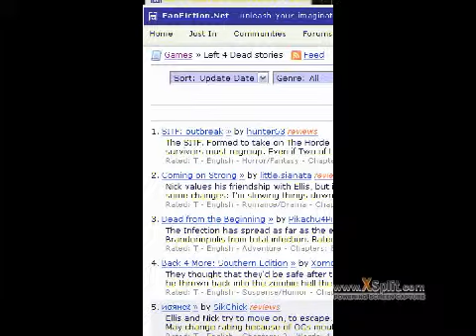Mint Gets Scared